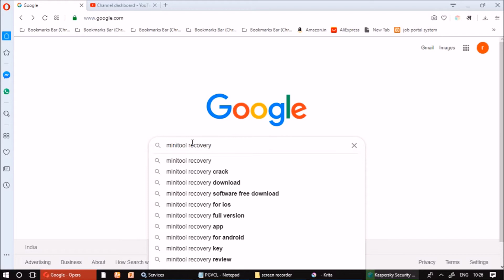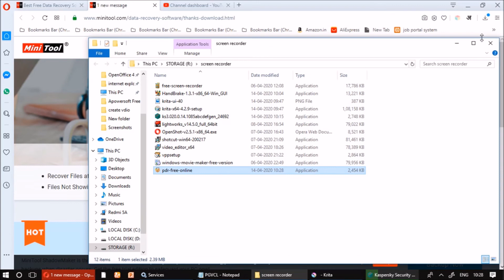[Hindi] How to recover data in hard disk drive ( free Data recovery software for PC )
[ How to recover data In hard disk drive...]

In This vidio you will learn how to recover data from a hard disk drive [Hindi Tutorials].
free Software no pay money...